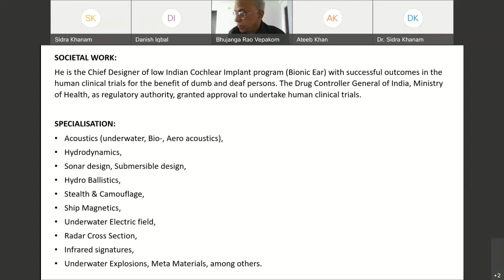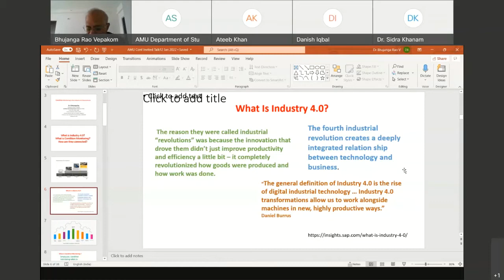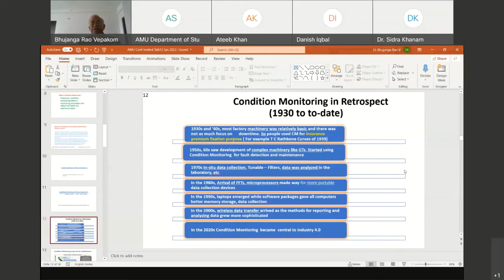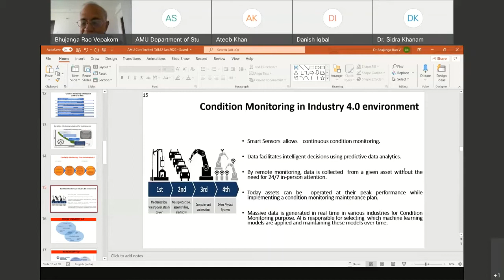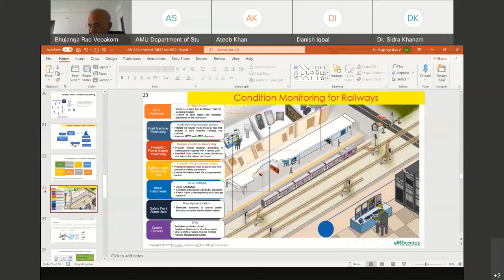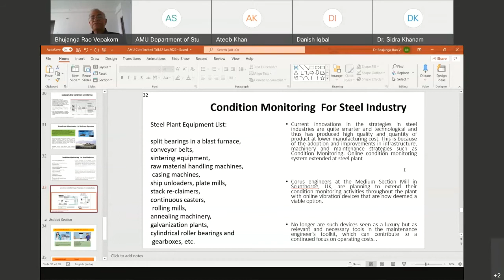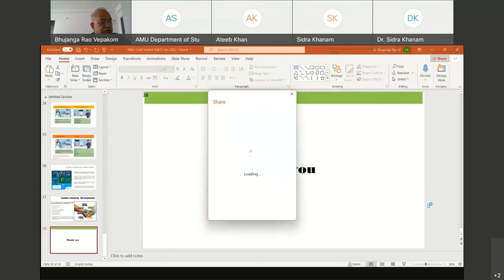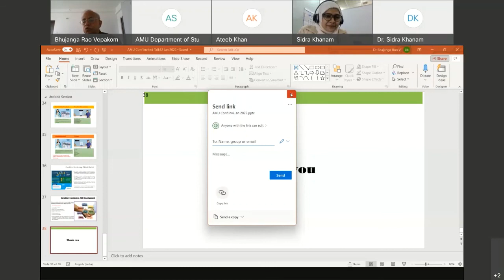Condition Monitoring in Industry 4.0Environment by Dr. V. Bhujanga Rao IISc Bangalore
ATAL Online FDP on Machinery Condition Monitoring Day 3, 12 Jan session 1